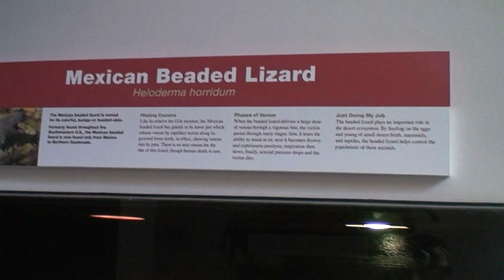Mexican Beaded Lizard